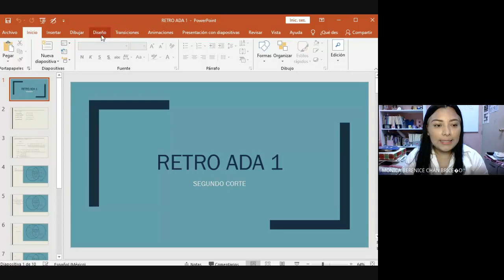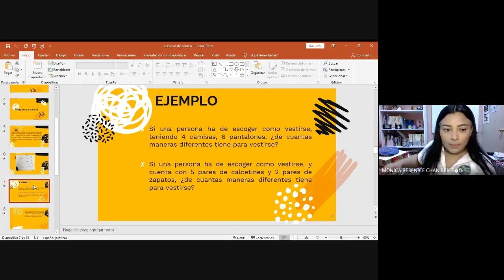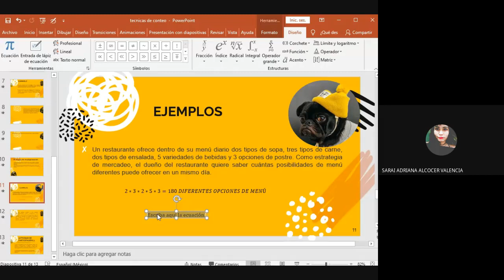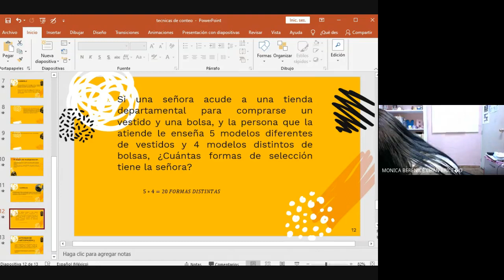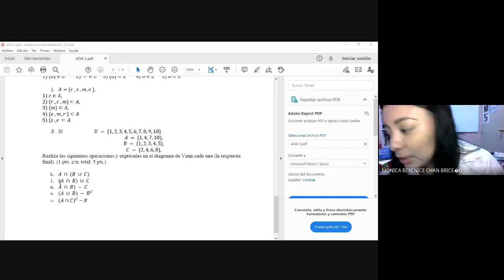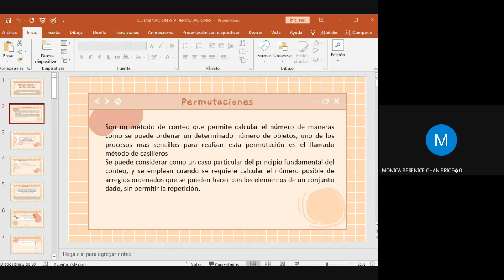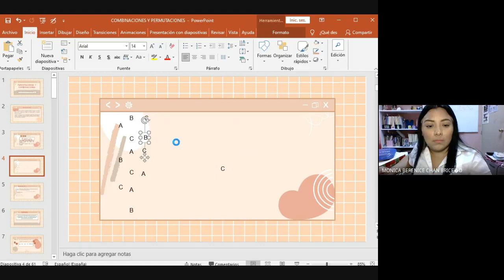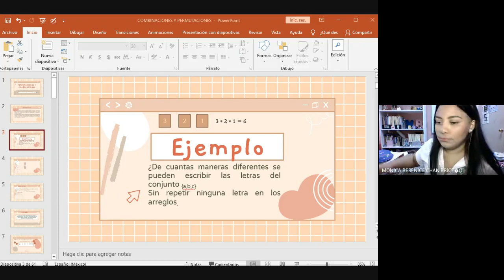3A LAS MATEMÁTICAS EN LA TOMA DE DECISIONES 28 ABRIL 2021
Clase del día miércoles 28 de abril de 2021